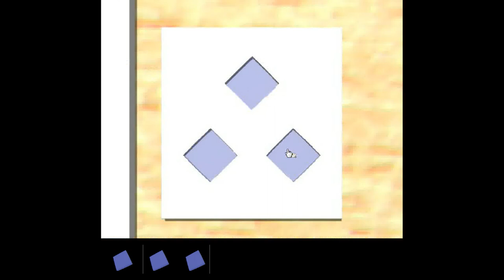Umiescape - Small Room Escape 5 Walkthrough